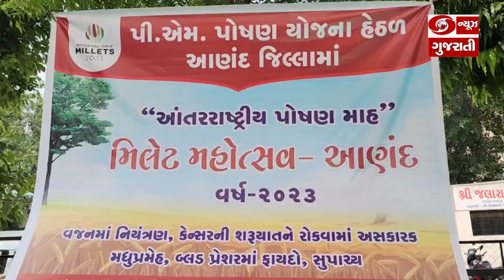Anand : Poshan Maah ઉજવણી અંતર્ગત મિલેટ્સ મહોત્સવનું આયોજન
ગુજરાત સરકાર સપ્ટેમ્બર મહિનાને રાષ્ટ્રીય પીએમ પોષણ માહ તરીકે ઉજવી રહી છે. ત્યારે આણંદમાં નગરપાલિકા શાળા નંબર 2 ખાતે મિલેટ ફેરની ઉજવણી કરવામાં આવી. મિલેટ ફેર માટે અહીં વિવિધ સ્ટોલ ઊભા કરવામાં આવ્યા છે. નિવાસી અધિક કલેક્ટરે આ સ્ટોલની મુલાકાત લઈ બહેનો સાથે વાતચીત કરી